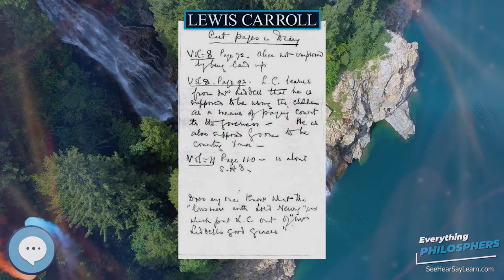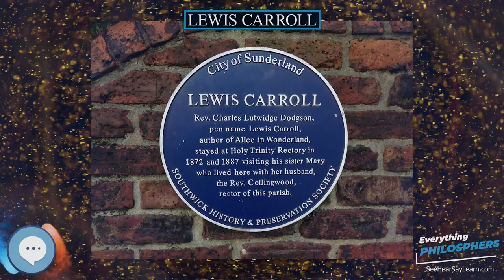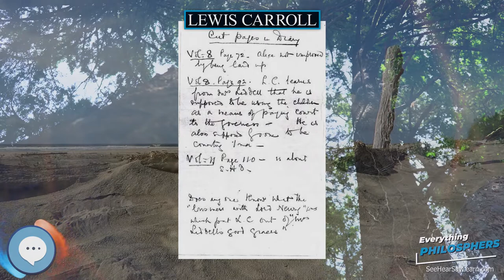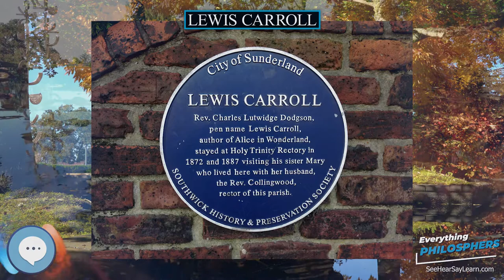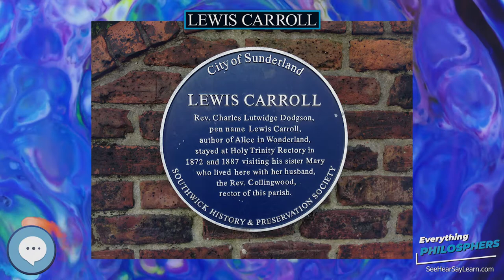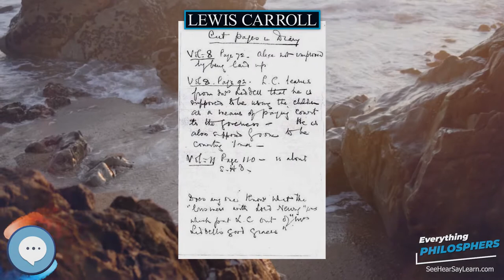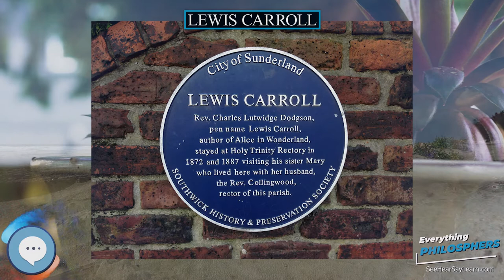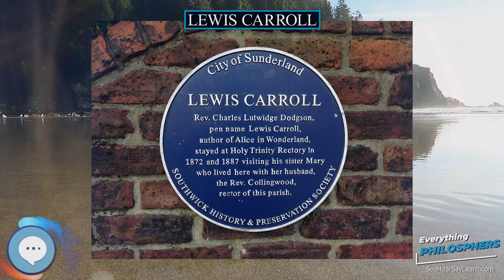Lewis Carroll 👩‍🏫📜 Everything Philosophers 🧠👨🏿‍🏫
Books on Philosphy
Philosophy Books for Kids
Explore the world with this Digital Microscope
Explore the sky with this Telescope

Charles Lutwidge Dodgson (/ˈlʌtwɪdʒ ˈdɒdʒsən/; 27 January 1832 – 14 January 1898), better known by his pen name Lewis Carroll, was an English writer of world-famous children's fiction, notably Alice's Adventures in Wonderland and its sequel Through the Looking-Glass. He was noted for his facility at word play, logic, and fantasy. The poems Jabberwocky and The Hunting of the Snark are classified in the genre of literary nonsense. He was also a mathematician, photographer, and Anglican deacon.